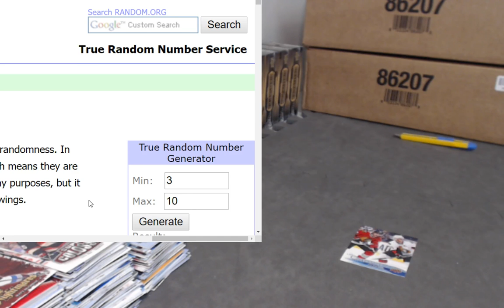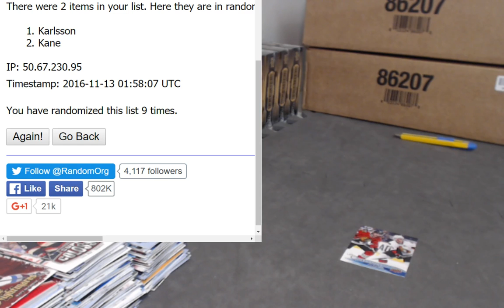Break #14 Upperdeck Series 1 12 Box Ebay Player Break Multirandoms